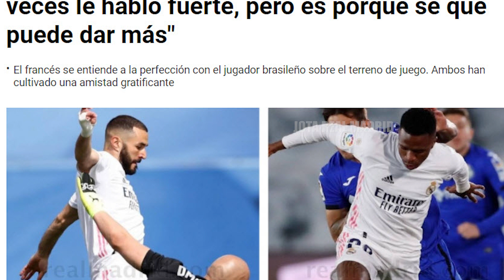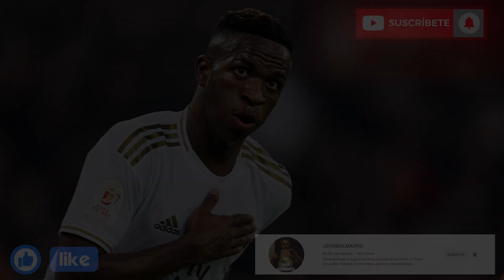¡Rompe su silencio! | Benzema reconoce lo que le dice a Vinicius a veces